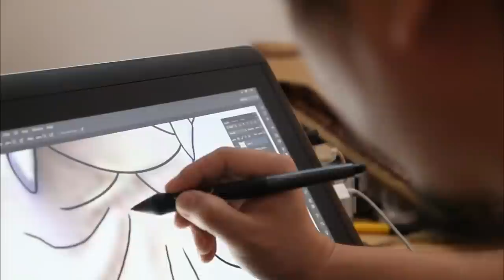Artist Ai Weiwei explores definition of freedom at Alcatraz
Most people who take the ferry to Alcatraz are going to tour the legendary former prison in San Francisco Bay. They may be surprised to find seven new works by Chinese artist and dissident Ai Weiwei, who was detained by Chinese authorities for nearly three months in 2011. Special correspondent Mina Kim of KQED reports.